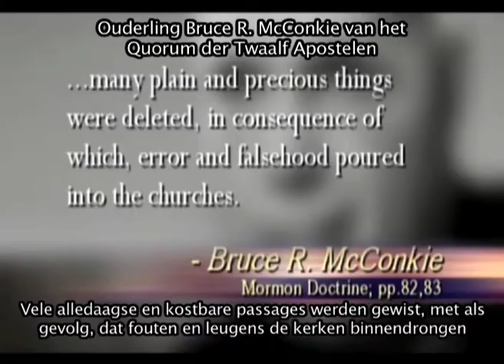Trailer Sektes in Nederland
Met mijn documentaire 'Sektes in Nederland' wil ik een objectieve kijk geven naar enkele van de grootste en wat minder bekende religieuze groeperingen en een kort overzicht geven van hun oorsprong, geloof en praktijken. Wat is nu eigenlijk een sekte? De eerste christenen werden '' de sekte van de Nazareners '' genoemd, en dit is eigenlijk correct, daar het bij een sekte gaat om een religieuze groep die zich heeft afgescheiden van een andere religieuze groep. Vaak wordt met een sekte ook een cult bedoeld; een dubieuze groep die afwijkt van de algemene christelijke leer.